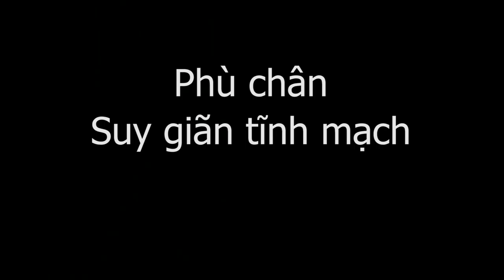Phù chân do tắc van tĩnh mạch, suy giãn tĩnh mạch chân, Bấm huyệt Thập Chỉ Đạo Y mao mạch